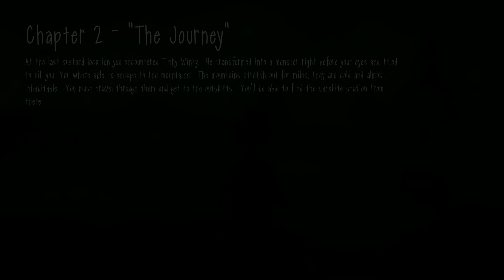SlendyTubbies 3- Part 2 | TINKY NA STEROIDECH